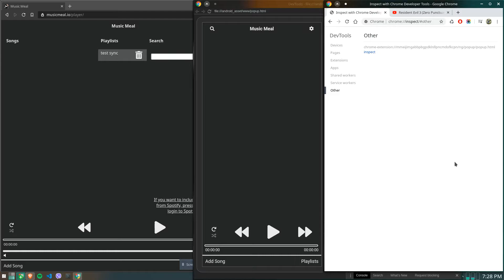Music Meal sync service in action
Short demo of how the sync service of Music Meal looks in action between a Chrome Extension, the web player open on the Brave browser and an Android device